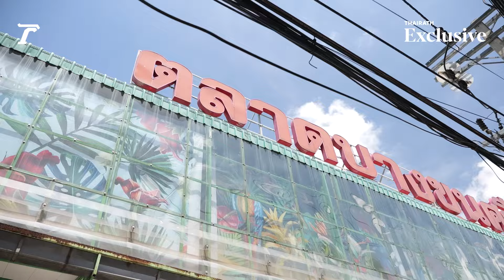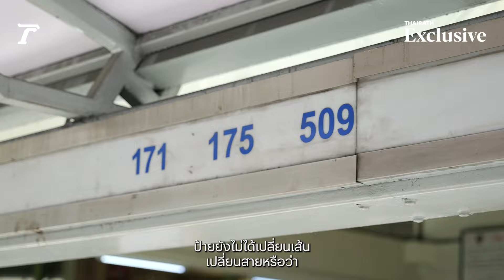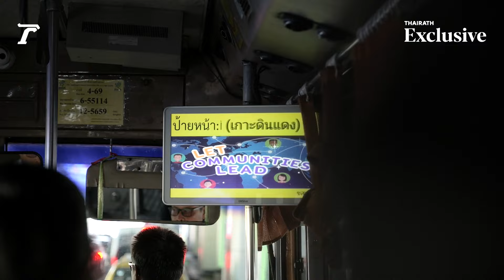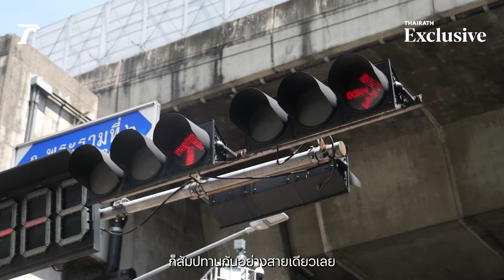รถเมล์ไทยหลังปฏิรูป "รถน้อย คอยนาน ค่าโดยสารแพง" | Thairath Exclusive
กว่า 2 เดือนแล้วที่แผนปฏิรูปรถเมล์ในพื้นที่กรุงเทพฯ และปริมณฑล 107 เส้นทาง เดินหน้าปรับสาย เปลี่ยนเส้น ตามแนวทาง “1 เส้นทาง 1 ผู้ประกอบการ"

โดยบางสายที่ ขสมก.วิ่งอยู่เดิม ให้เอกชนเข้ามาวิ่งแทน ท่ามกลางเสียงวิจารณ์ของผู้ใช้บริการ ถึงปัญหารถขาดระยะ ค่าโดยสารแพงขึ้นเท่าตัว

ทีมข่าว ‘ไทยรัฐออนไลน์’ ลงพื้นที่อีกครั้ง เพื่อฟังเสียงสะท้อนจากประชาชนรายได้น้อยที่อาศัยเส้นทางของรถเมล์ไทยในการใช้ชีวิต ต้องเผชิญกับรายจ่ายที่สูงขึ้น ใช้เวลาในการเดินทางนานกว่าเดิม และขาดเสรีภาพในการเลือกเดินทางที่เคยมี